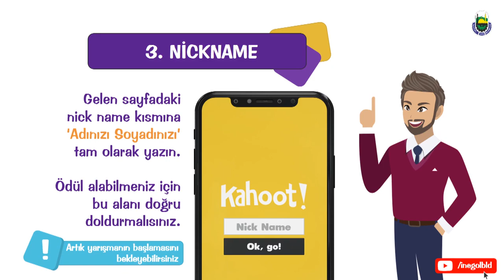Ödüllü Bilgi Yarışmasına Nasıl Katılabilirim?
28 Şubat Pazar günü saat 20'00'de YouTube kanalımızda görüşmek üzere 😊